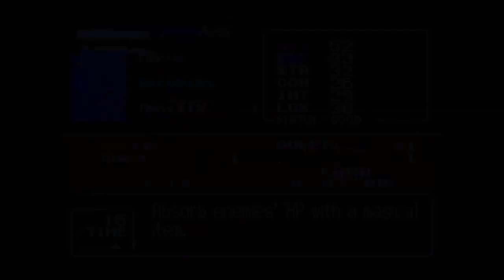Castlemania! Castlevania: Aria of Sorrow Part 1 - Castle of the Eclipse (Classic Stream!)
It is the year 2035 and a young man named Soma Cruz has found himself trapped inside Dracula's Castle, despite that castle having been locked away in a solar eclipse. It's a strange circumstance, but things are only going to get stranger for Soma. And this is absolutely one of the best Castlevania experiences out there. See for yourself as I begin my playthrough of Castlevania: Aria of Sorrow!